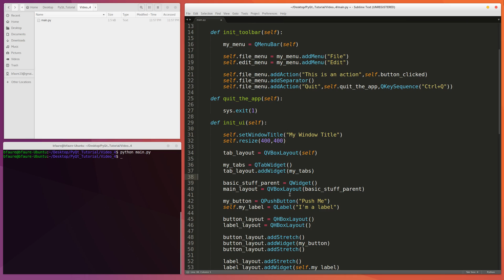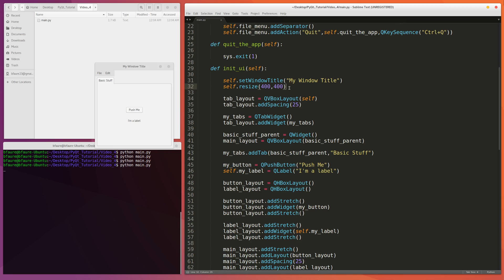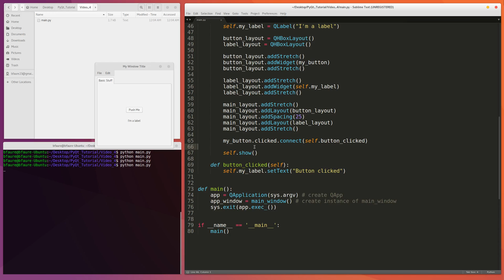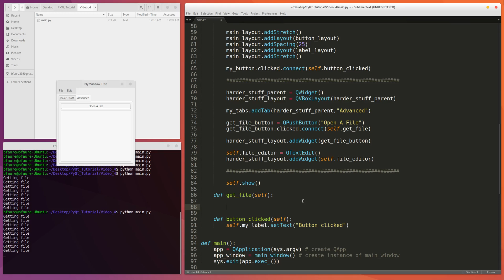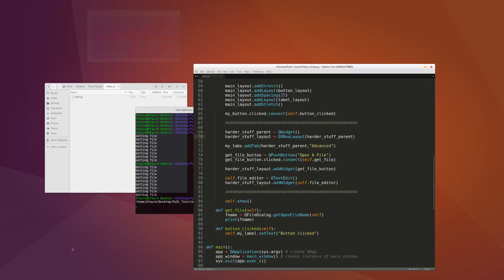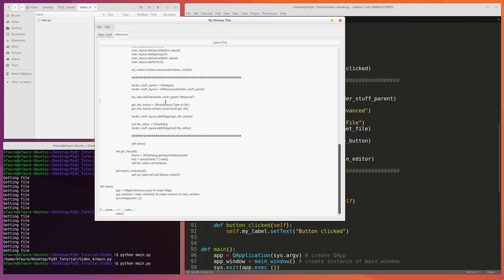Python GUI Development #4 - Opening a File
Adding functionality to our GUI to allow the user to open a file. Some other items are covered such as the QTabWidget and QTextEdit.